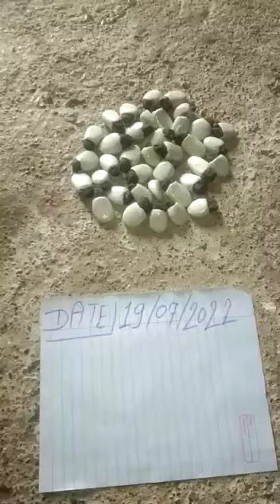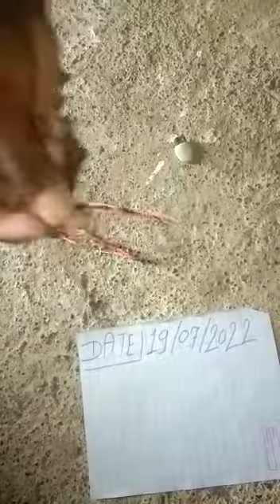Original White Bhilaw available